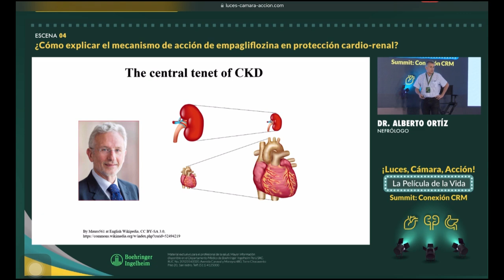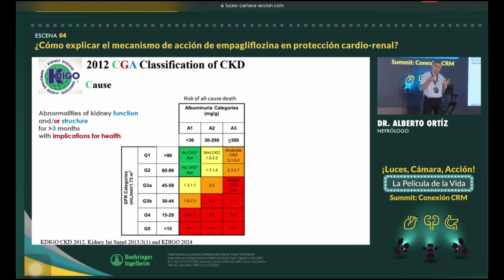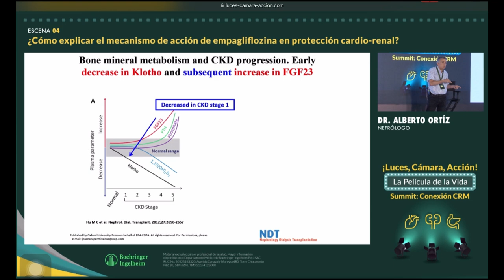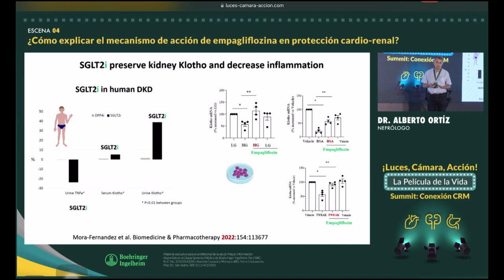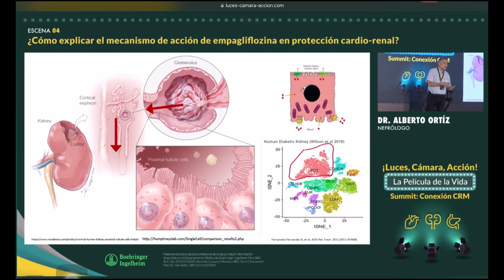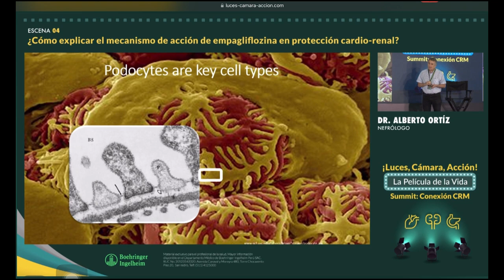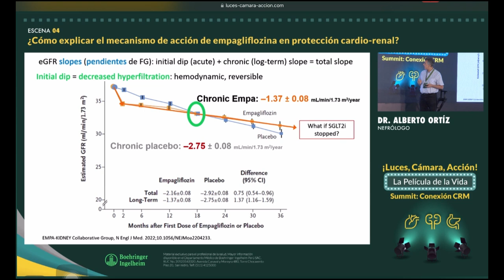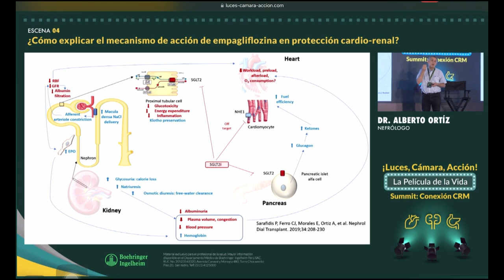1 Mecanismo de acción de Empaglifozina (JardianceⓇ)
Charla del Summit "Luces, cámara y acción" que realizó el Laboratorio Boehringer Ingelheim sobre el JardianceⓇ.
Lo comparto pues es muy aleccionador y personalmente aprendí muchas cosas nuevas.

Ponente: Dr. Alberto Ortíz, Médico Nefrólogo (España)
Fecha: 10 de agosto de 2024
Lugar: Lima, Perú.

00:00 Funciones del riñón
02:37 ¿Qué es Klotho?
04:18 Definición y clasificación de ERC
06:27 ABCD de la salud cardiovascular
07:19 ¿Por qué la albuminuria sola produce más mortalidad?
11:03 Inhibidores de SGLT2 aumentan niveles de Klotho
12:45 iSGLT2 en ERC no diabética
15:52 ¿Cómo funcionan los glomérulos y el TCP?
17:38 Patogenia en ERC
19:15 Una albuminuria de 30 mg/gr, ¿qué produce?
20:58 Podocito y su función en el filtrado glomerular
22:59 Efecto de Empagliflozina en el filtrado glomerular
24:34 Resumen